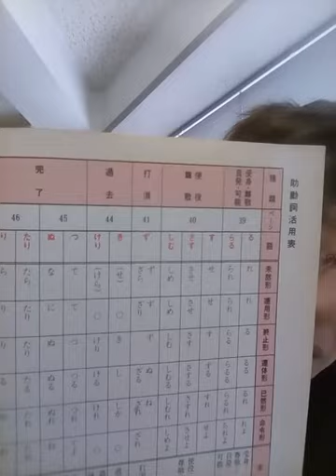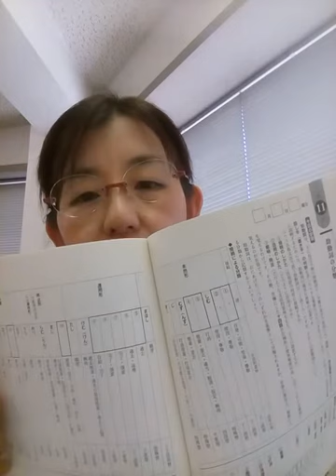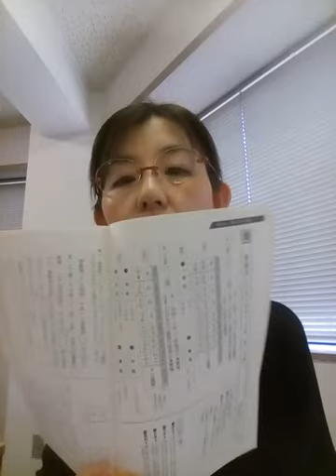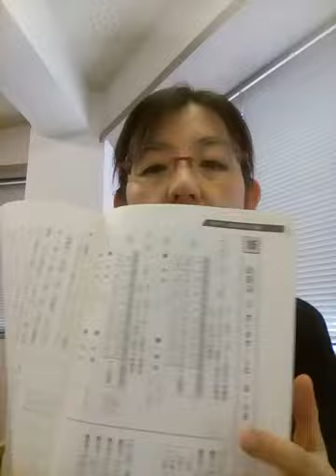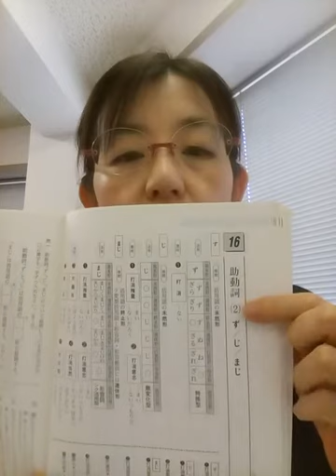アート英語学苑チャンネル #174 古典文法 助動詞を覚えるポイント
古典文法は苦手という方、ポイントを抑えた暗記方法で助動詞を攻略しよう！